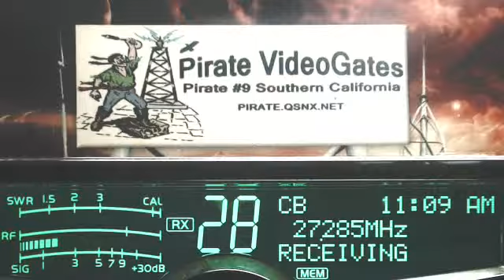GhostRider NC, BullDog N 954 MS then trains.